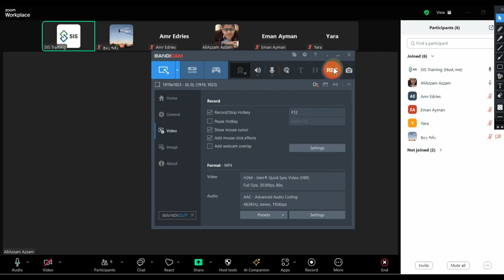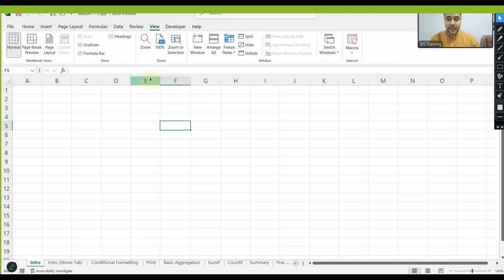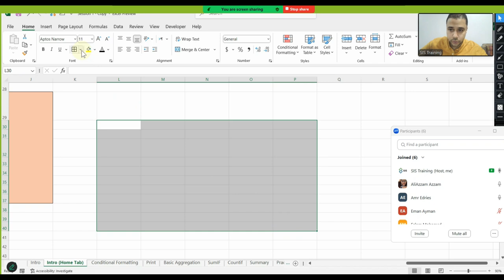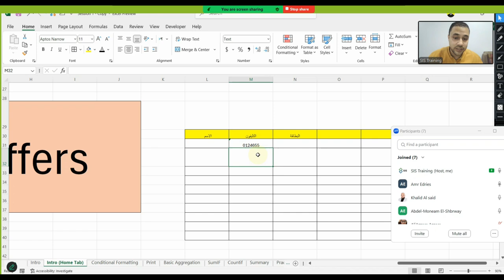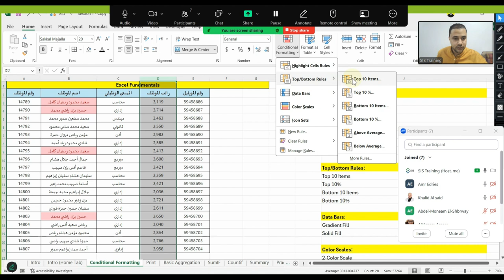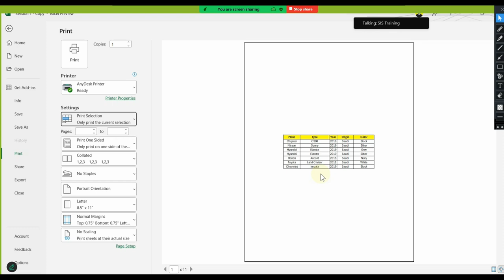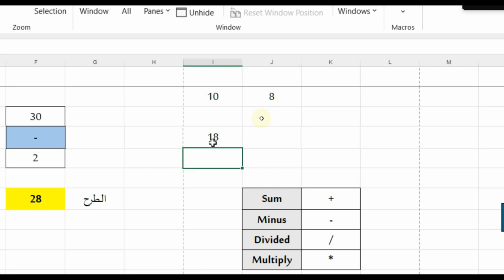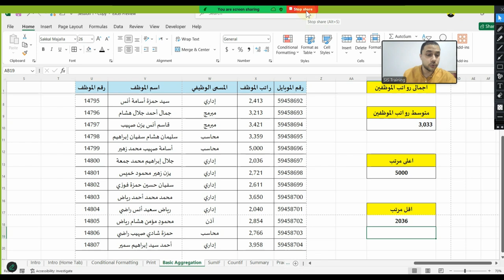احترف الاكسل من البداية - المحاضرة الاولى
في المحاضرة الأولى، هنتعرف على برنامج Excel وأهميته في حياتنا اليومية والشغل. هنتعلم إزاي نفتح برنامج Excel، ونعمل جدول بيانات جديد، وندخل البيانات بطريقة صحيحة. كمان هنتناول تنسيق الخلايا، ونتعرف على الصيغ والدوال الأساسية. هنشرح دالة SUM لحساب المجموع، وAVERAGE لحساب المتوسطات. هنتعلم كمان إزاي نعمل رسوم بيانية، ونفرز البيانات، ونتعامل مع الجداول المحورية. المحاضرة دي هتكون البداية في رحلة الاحتراف.

مقدمة في Excel وأهميته
التعرف على واجهة برنامج Excel
كيفية إنشاء جدول بيانات جديد
أساسيات إدخال البيانات في Excel
تنسيق الخلايا: الألوان، الحدود، والمحاذاة
استخدام الصيغ والدوال الأساسية
كيفية استخدام دالة SUM لجمع الأرقام
دالة AVERAGE: حساب المتوسطات ببساطة
استخدام دالة COUNT لتعداد الخلايا
إدراج الرسوم البيانية في Excel
كيفية فرز البيانات بفعالية
تصفية البيانات لتحليل أفضل
استخدام التنسيق الشرطي لتمييز البيانات
إنشاء الجداول المحورية Pivot Tables
كيفية حماية ملفات Excel بكلمة مرور
استخدام دالة VLOOKUP للبحث في الجداول
إنشاء المخططات البيانية المتقدمة
استخدام الماكروز لتبسيط المهام
كيفية طباعة الجدول بشكل صحيح
العمل مع عدة ورقات عمل في ملف واحد
تصدير البيانات إلى تنسيقات مختلفة
استخدام الدوال النصية مثل CONCATENATE
كيفية عمل ملخص للبيانات في Excel
إدارة البيانات باستخدام Data Validation
كيفية استخدام التواريخ في Excel
التعامل مع الأرقام الكبيرة والصغيرة
تنظيم البيانات باستخدام تنسيق الجداول
طرق تحسين الأداء في Excel
إنشاء قوائم منسدلة لتسهيل الإدخال
استراتيجيات لحل المشكلات الشائعة في Excel
Introduction to Excel and Its Importance
Navigating the Excel Interface
How to Create a New Spreadsheet
Basics of Data Entry in Excel
Cell Formatting: Colors, Borders, and Alignment
Using Basic Formulas and Functions
How to Use the SUM Function
AVERAGE Function: Calculating Averages Easily
Using COUNT Function to Count Cells
Inserting Charts in Excel
How to Sort Data Effectively
Filtering Data for Better Analysis
Using Conditional Formatting to Highlight Data
Creating Pivot Tables
How to Protect Excel Files with a Password
Using VLOOKUP Function for Table Lookups
Creating Advanced Graphs and Charts
Utilizing Macros to Simplify Tasks
How to Print Your Spreadsheet Correctly
Working with Multiple Worksheets in One File
Exporting Data to Different Formats
Using Text Functions like CONCATENATE
How to Summarize Data in Excel
Managing Data with Data Validation
How to Work with Dates in Excel
Handling Large and Small Numbers
Organizing Data with Table Formatting
Tips for Improving Excel Performance
Creating Drop-Down Lists for Easy Input
Strategies for Solving Common Excel Problems